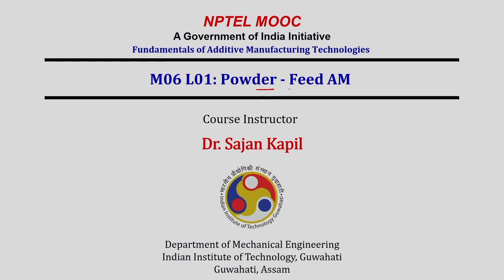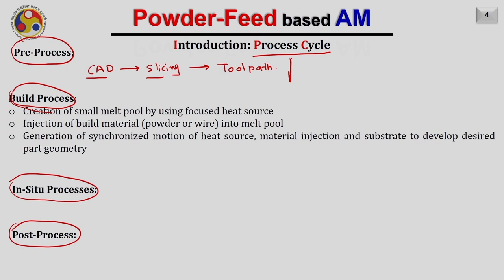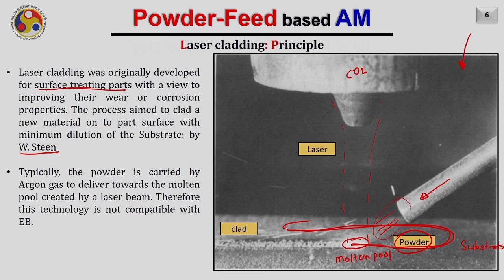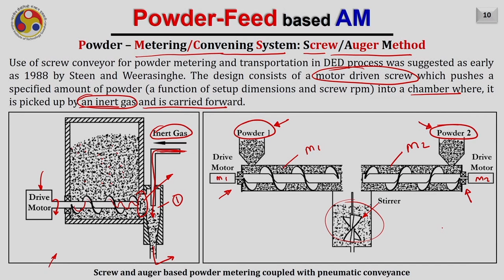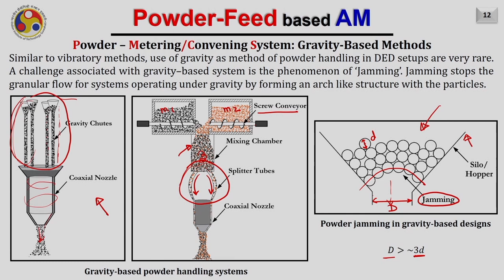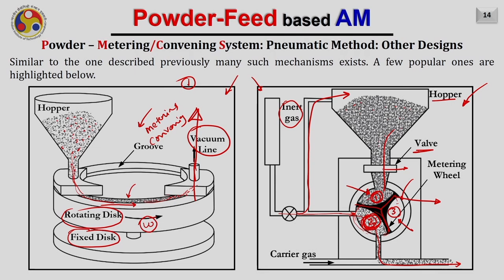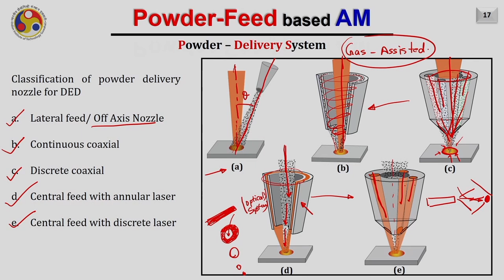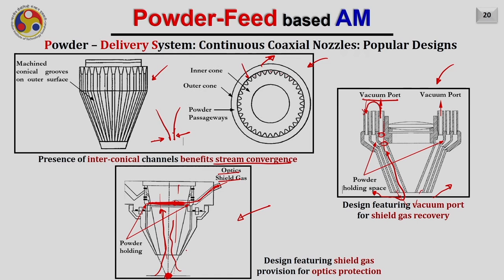Lec 25: Powder-Feed Additive Manufacturing (Part 1)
Fundamentals of Additive Manufacturing Technologies

Prof. Sajan Kapil